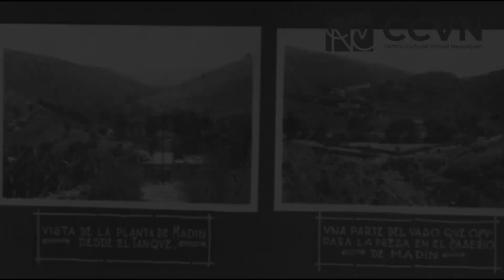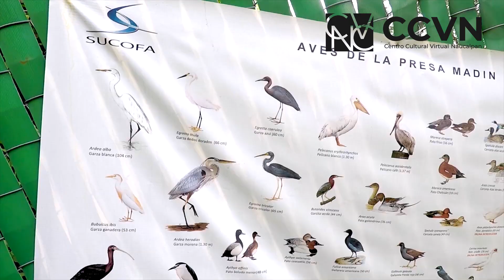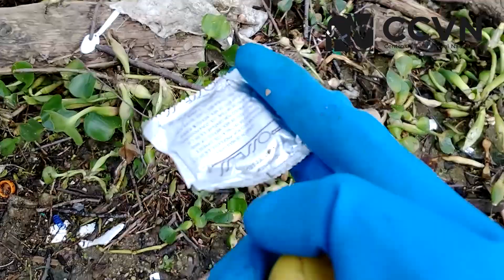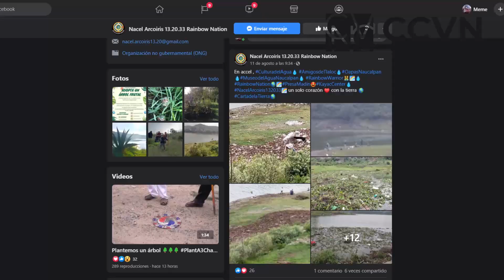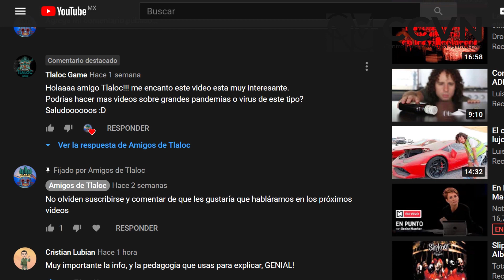Jornadas de limpieza Presa Madín 2020 – Amigos de Tlaloc ft. CCVN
¿Qué es el lirio acuático? ¿Qué está pasando en la Presa Madín? ¿Qué tanto nos afecta? Ven a averiguar qué esta pasando y súmate a la campaña de limpieza en este bello lugar.